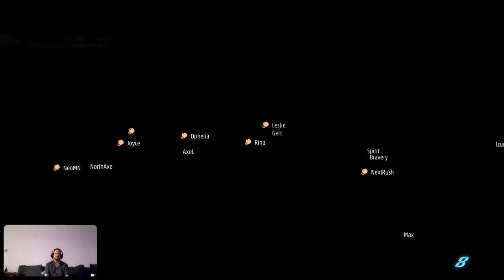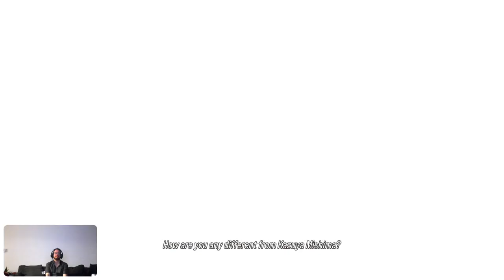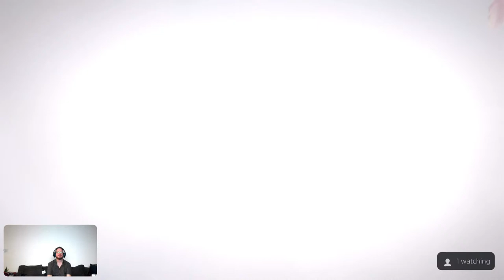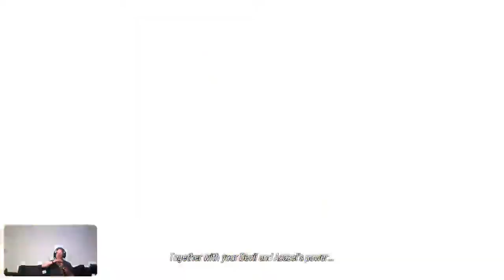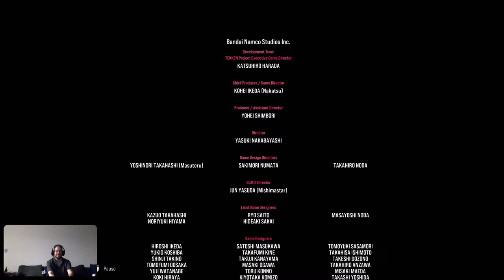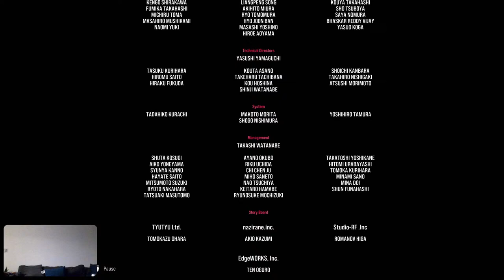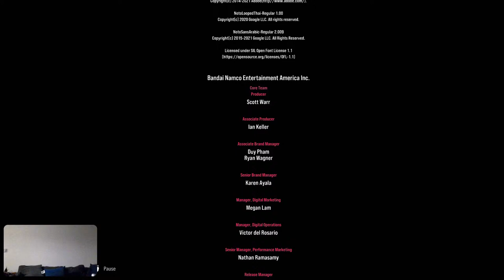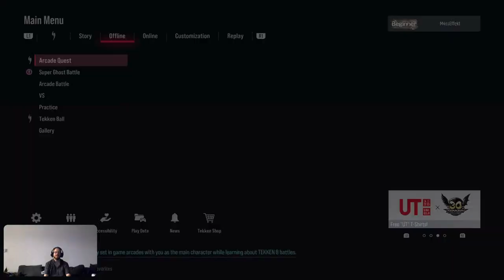Killin Off Tekken 8 Story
Tekken